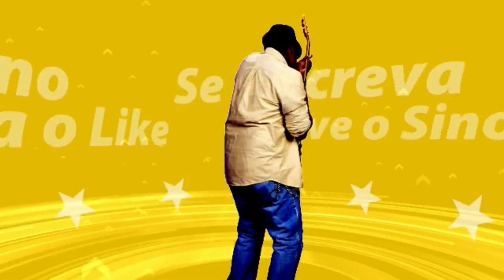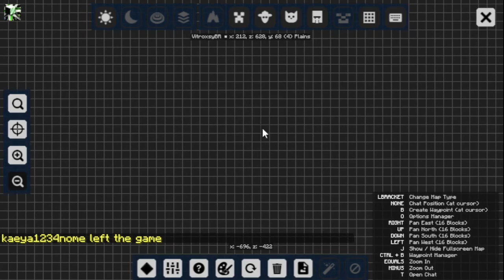As Aventuras VitroxsyMon 2 #5 Furret Shiny e Fizemos um Exp. Share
Fala ae galera blz, aqui quem fala é o vitroxsy e hoje estou trazendo mais um vídeo de pixelmon